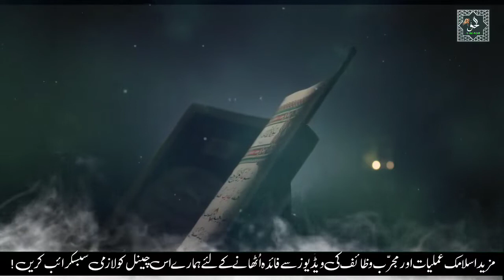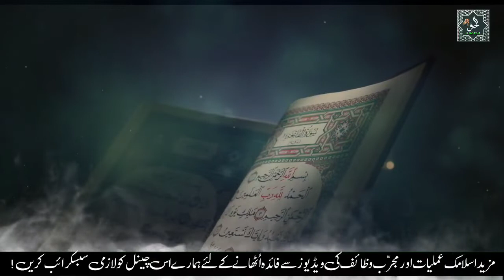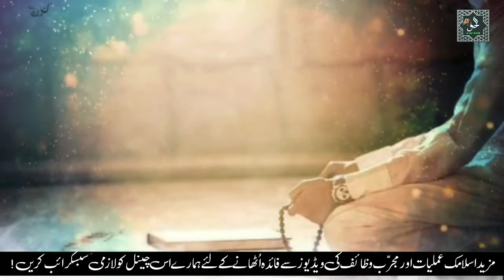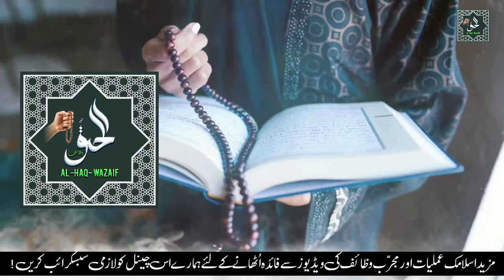Huroof-e-muqataat ki fazilat,faide |Huroof e muqataat ka amal|har hajat poori,har mushkil me asani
Assalamo alikum mohtaram nazreen hamare channel (Al haq wazaif)  ,par hum apko khush amdeed kehte hain

About vidoes:

aur bell i con par bhi press kar dein taake aapko hamari har aane wali  Shot wazaif ki videos  ki updates Milti rahe
About These Video:
Dosto hum aapke liye apni har video me naye naye mukhtasar muassar aur mujrrab wazaif late hain
hum apni har videos me aapke liye powerfulwazifa, qurani surah ki fazilat, powerful dua, amaliyat ki videos
shot videos ki shakal pesh karte hain
aqwale zareen,aqwale zareen in urdu hazrat ali ki naseehat amoz batein aur hikayat , aur bhi bahot kuch unwanat par hum videos banate hain
jo aapki zindagi ko badalne me kaar amad saabit hoti hain

BAS  AAP SE GUZARISH HAI K AAP HAMARI VIDEOS DEKHIN
AUR PASAND AANE PAR LIKE AUR COMENT KAREIN,AUR APNE DOSTON KE SAATH SAWAB KI NIYYAT SE SHARE BHI KAREIN (SHUKRIYA JAZAK ALLAH) .